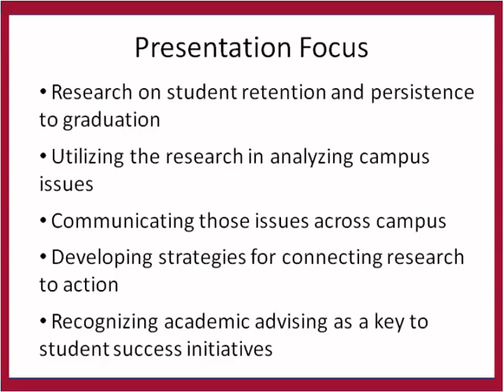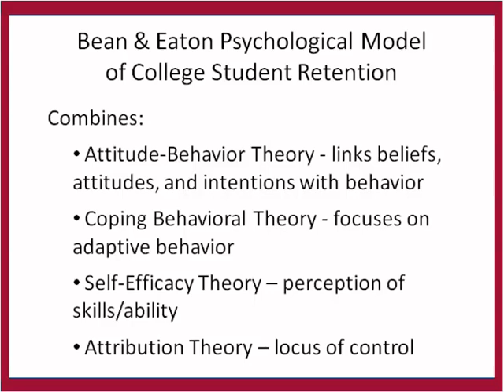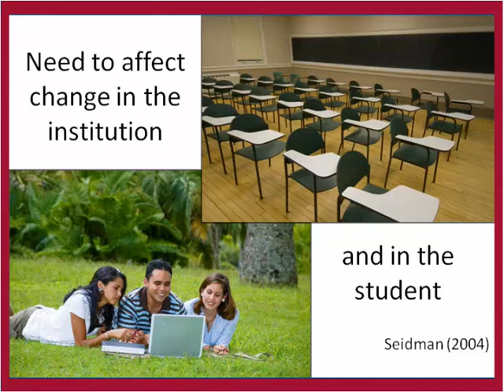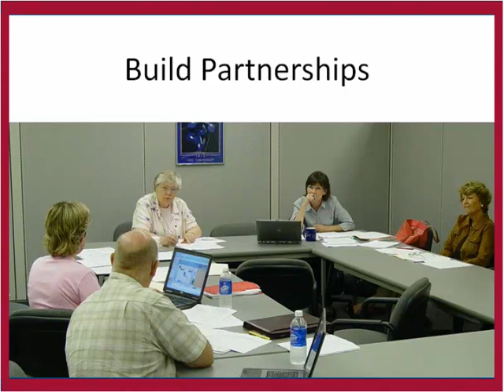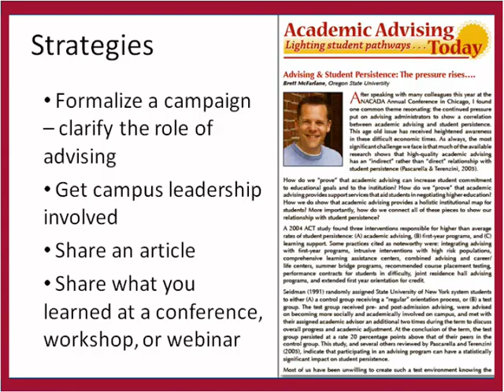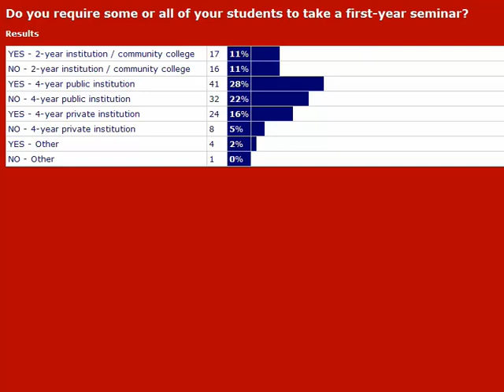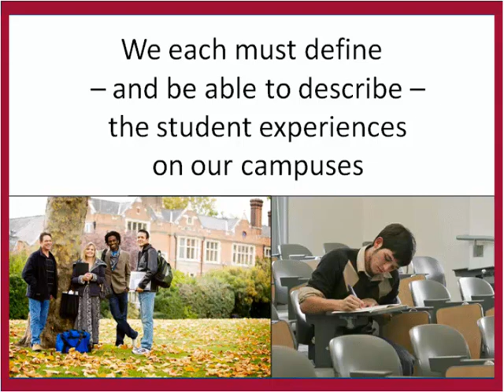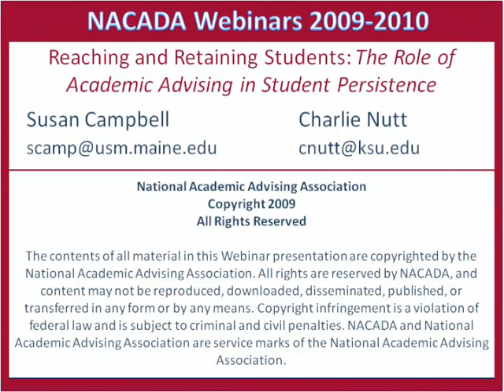The Role of Academic Advising in Student Persistence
It is clear in these financial times that the issues of student retention and persistence to graduation are more important than ever before. USA Today reported that several state legislatures are considering plans to base the funding for higher education on course and/or degree completion rates of the colleges and universities in their states. With this level of public focus on student success and persistence, it is imperative that we demonstrate clearly to our decision makers the strong connection between quality academic advising and student success, engagement, and persistence to graduation. In this 80 minute, 2009 slidecast presentation, NACADA Past President Susan Campbell and Executive Director Charlie Nutt return to build on the foundation laid in their 2007 broadcast (“Academic Advising's Integral Role in the Academic Success and Persistence of Students”). They share strategies for analysis of retention and persistence issues on your campus.  They suggest strategies for advisors and advising administrators on how to utilize retention research and analysis in planning and implantation, as well as strategies for communicating with key administrators about the important role advising is playing and can play in student retention and persistence.